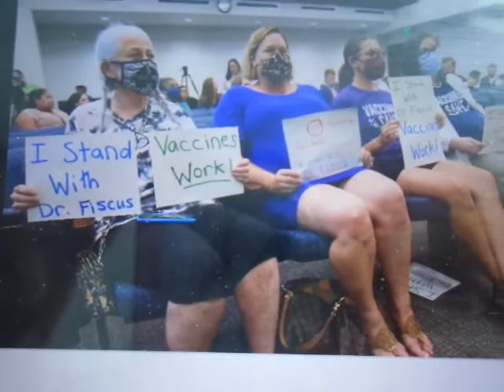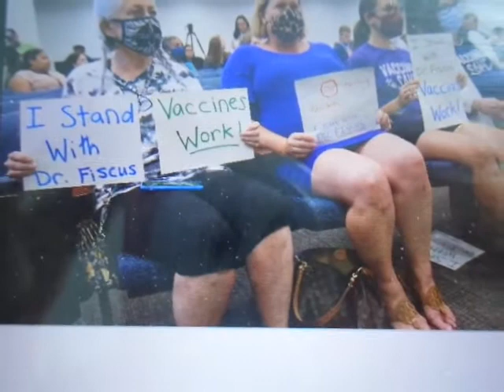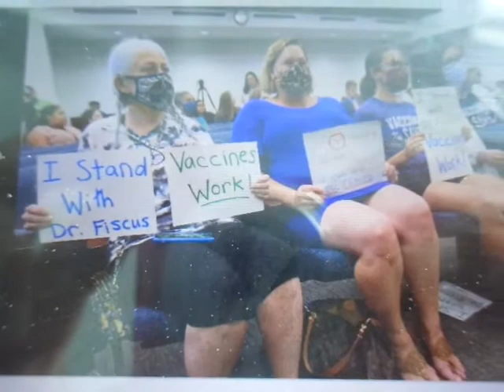Roll Up! Roll Up!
your sleeves